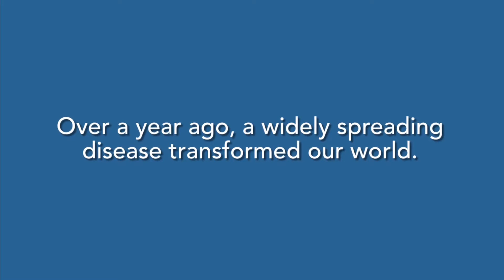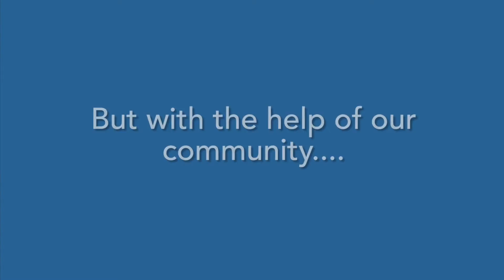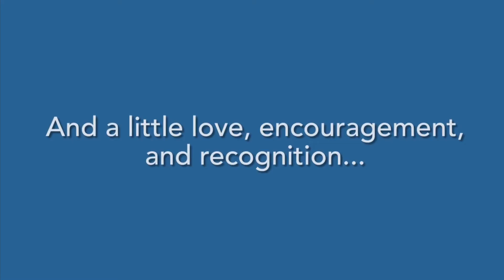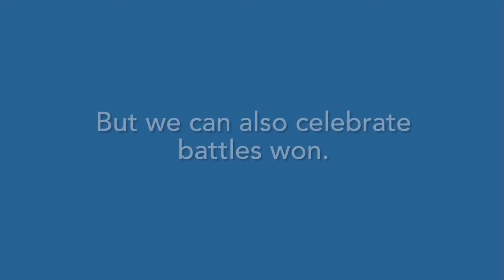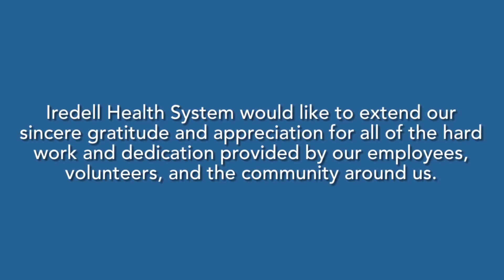COVID19 A Year In Review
March marks one year since Iredell Memorial Hospital received its first COVID-19 patient. While the pandemic is not over, we've taken this month to reflect on how COVID-19 has changed all of us. We've experienced loss but have also gained tremendous strength. Iredell Health System would like to thank every individual who has helped us this past year. Together, we will keep moving forward into the future.